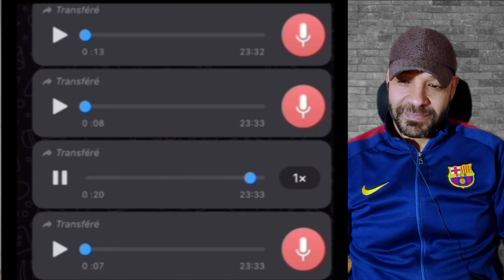محمد ترك طليق دنيا بطمة الحبس ما تبغيش العدوك 🔥😳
القناة التانية :⚠️: @NOURDINCHOW